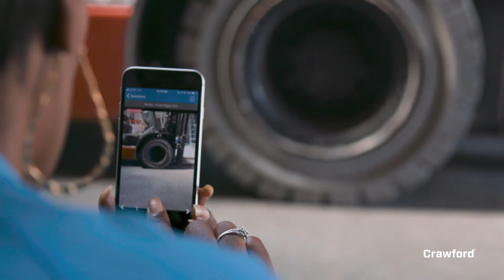Crawford & Company OnDemand Services